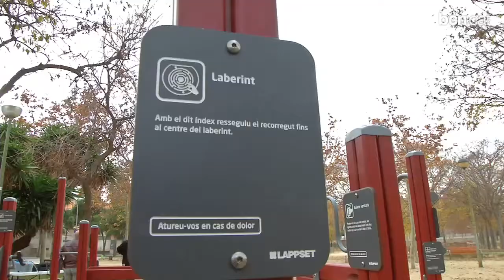La gent gran també fa esport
Dos nou circuits de gimnàstica a l'aire lliure per a persones grans s'han inaugurat a la Marina del Port i a Trinitat Vella. Són estructures fixes que agrupen diferents aparells per moure les extremitats, millorar l'elasticitat i treballar l'equilibri. D'aquesta manera, la gent gran pot exercitar-se i alhora compartir espai i conversa amb altres persones de la seva edat.